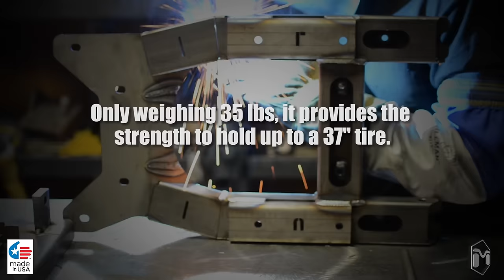MetalCloak SportGate Tire Carrier Promo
Introducing the New MetalCloak SportGate Tire Carrier for the JK Wrangler. The complete spare tire support system includes everything you need to mount an over-sized spare Tire securely on to your JK or JK Unlimited and is made here at MetalCloak.

• 10 gauge rectangular steel tubing for light weight strength
• Easy to open convenience with the OEM tailgate handle